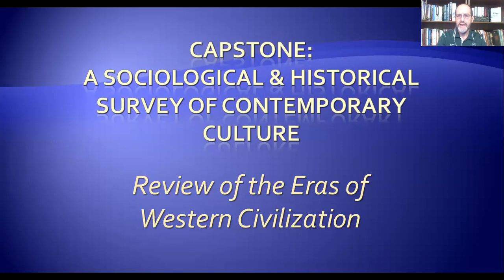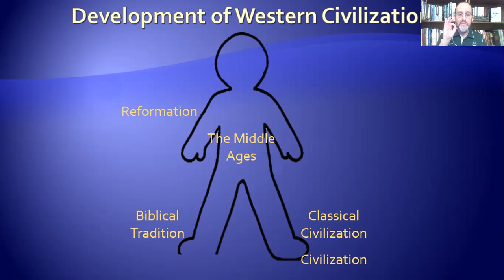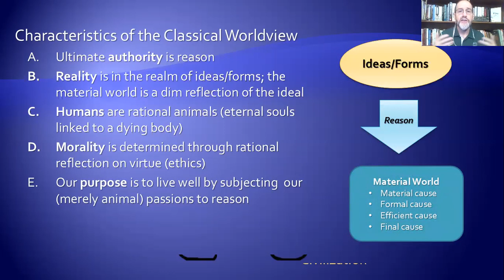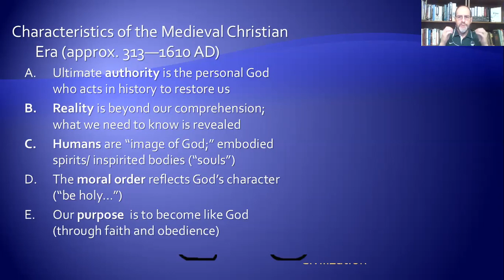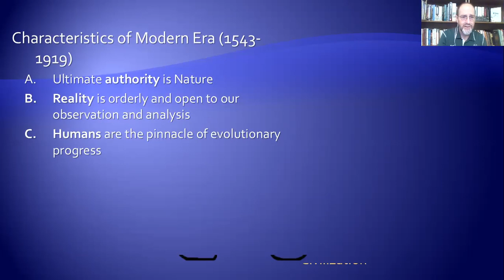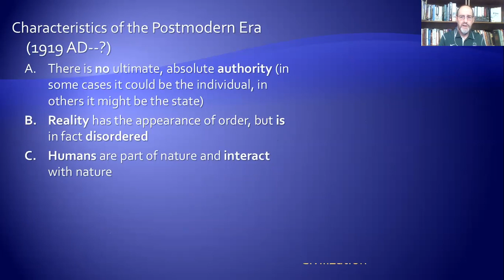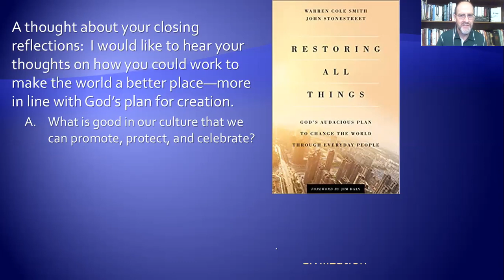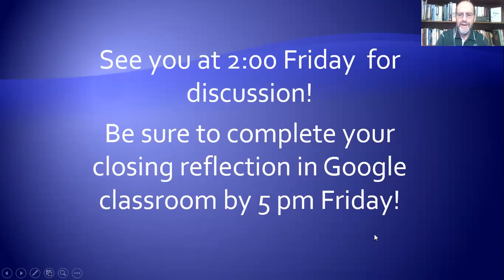12th Grade - Humanities - Review of the Eras of Western Civilization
In this video, Mr. Witcher reviews the changes in Western worldview across time in the areas of authority, reality, humanity, morality, and teleology (our purpose in life).